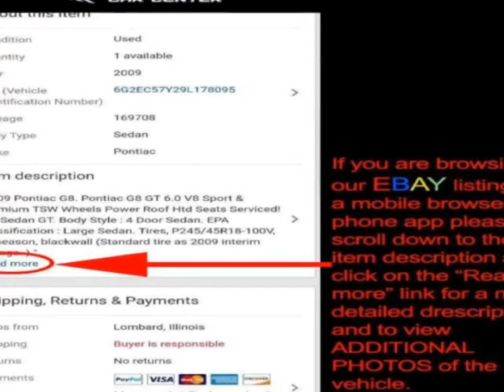2010 Toyota Prius 5dr Hatchback V Hatchback - Lombard, IL